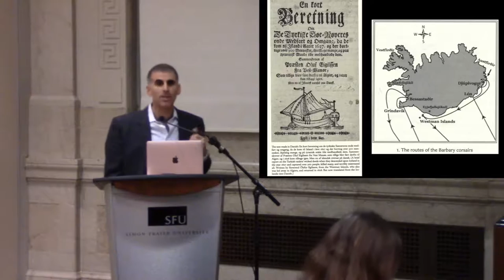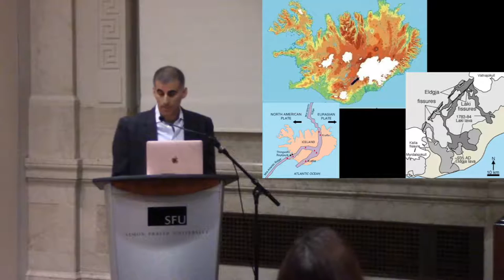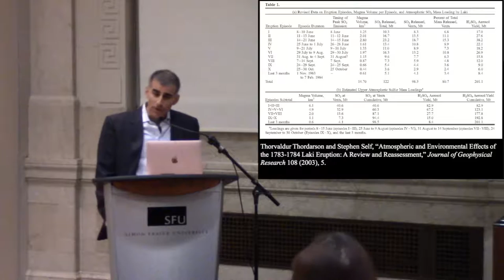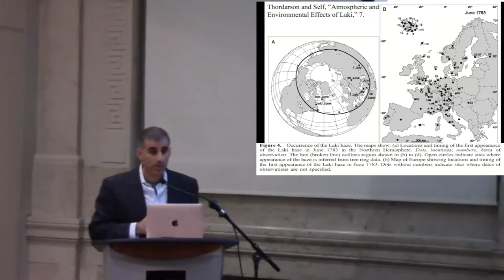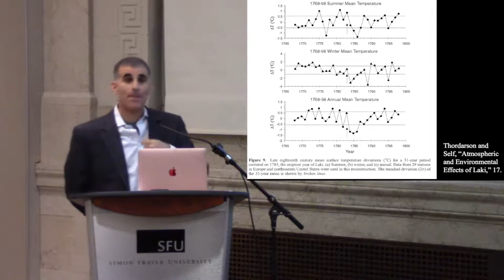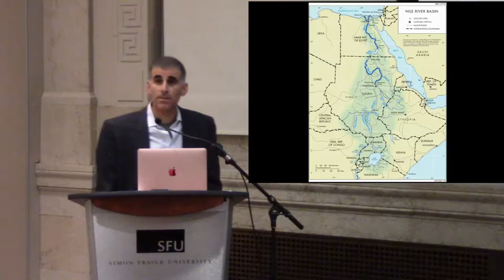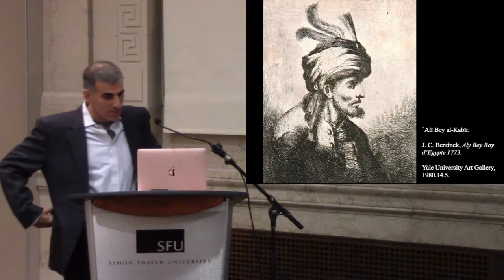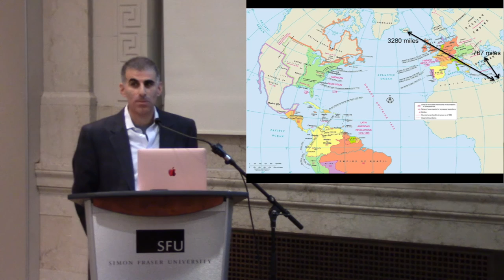Iceland, Egypt, Istanbul, Climate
In June 1783, the Laki volcanic fissure, one of the largest volcanic discharges in recorded history, began erupting in Iceland. It would continue to do so for the next eight months. This lecture examines the impacts of the explosions on Ottoman Egypt and uses the climate history of Iceland and Egypt to analyze ways of doing global environmental history.